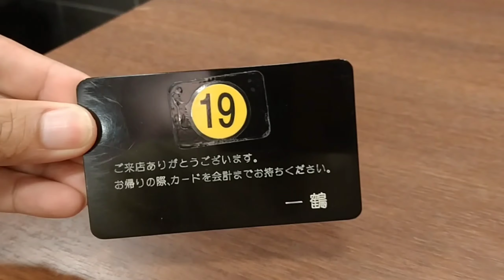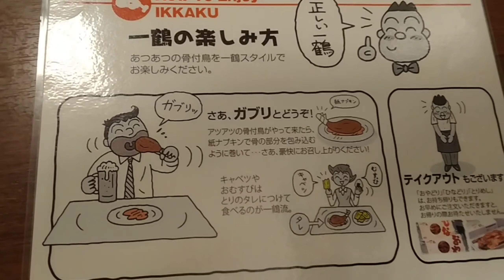Ikkaku Restaurant | It's fine to ask a chicken | The Japan Times | Pinoy sa Japan | Kagawa Known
Ikkaku (一鶴 心斎橋店) is a restaurant in the takamatsu area of Kagawa that specializes in old and young chicken. ... The chicken was unimaginably juicy and flavorful, and with a rice ball on the side (dipped into the chicken oil), it was even better.          Why Ikkaku is special ?
Ikkaku, originating in Kagawa prefecture on Shikoku island, is an institution. It started back in 1952 and has been delighting carnivores ever since, gradually expanding across Japan in the process. Admittedly there are other things than chicken on the menu, but the winner at Ikkaku is most definitely the 'young chicken' (hinadori) leg. You will see tray after tray rushed out of the kitchen, and even some in boxes for take-out. The chicken itself hides under crispy golden skin and is steaming and succulent, begging you to tear into it like an animal So if you are here in Japan don't miss it to visit Ikkaku.